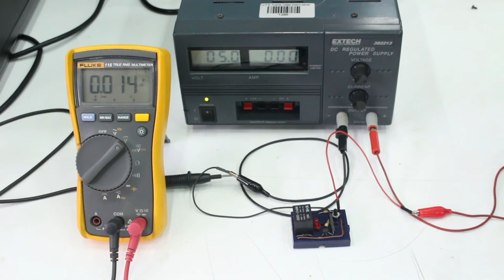PRÁCTICA DE LABORATORIO: Transistor como conmutador